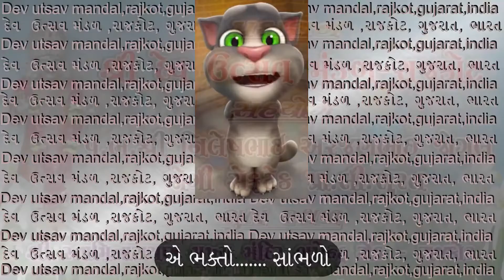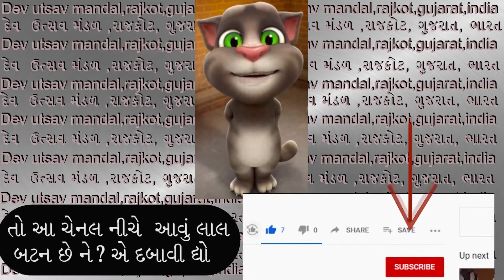ગોપાળાનંદ સ્વામીના પરચા ભક્ત ચિંતામણી પ્રકરણ ૧૪૨gapalanand swamina parcha bhaktachintamani pra.142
સદગુરુ યોગીવર્ય શ્રી ગોપાળાનંદ સ્વામીના 240 મા જન્મ જયંતીના ઉપક્રમે
શ્રી દેવ ઉત્સવ મંડળની તારીખ 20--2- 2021 ની કીર્તન ભક્તિ.-- રાત્રે ૯ થી  ૧૧